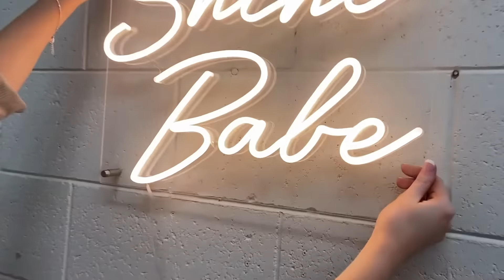Kings Of Neon